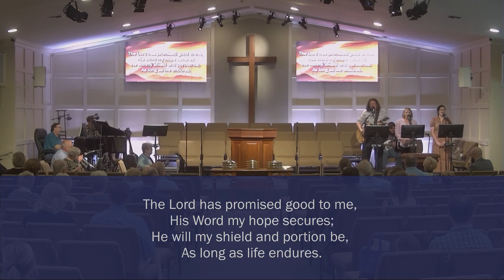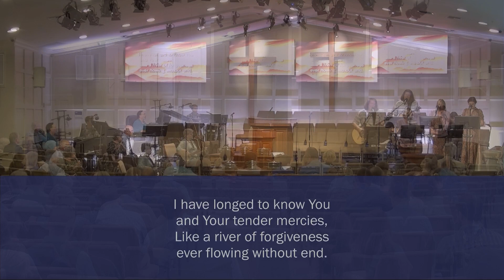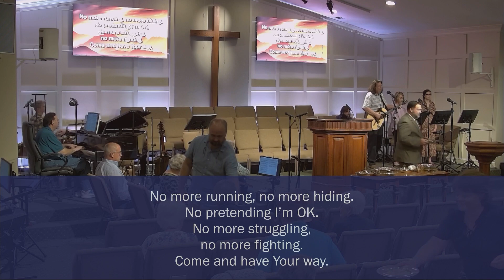DPC Worship Music - 10/01/2023